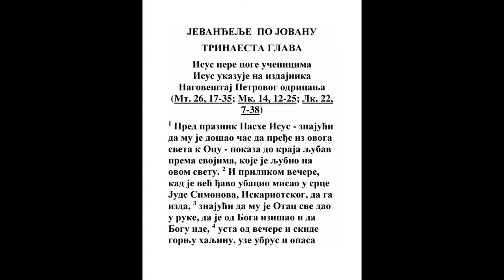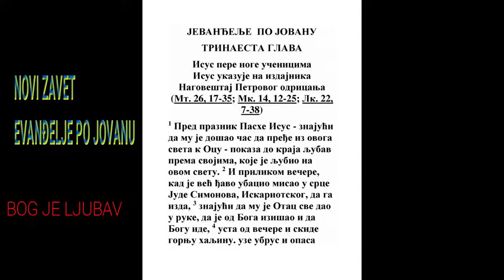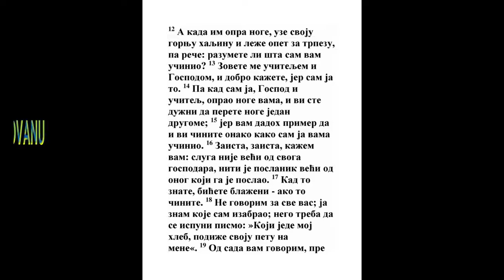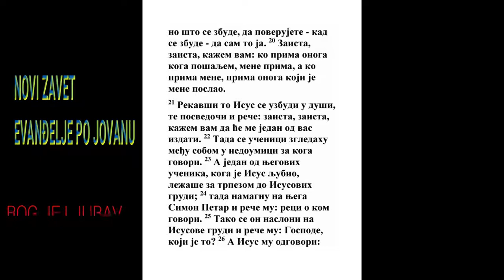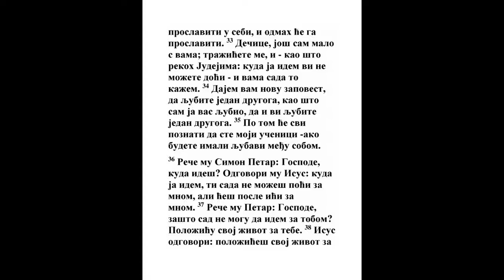EVANĐELJE PO JOVANU TRINAESTA GLAVA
1 A u prvi dan nedelje dođe Marija Magdalina na grob rano, još dok se ne beše rasvanulo, i vide da je kamen odvaljen od groba.
Mt. 28:1, Mk. 16:1, Mk. 16:2, Lk. 24:1
2 Onda otrča, i dođe k Simonu Petru i k drugom učeniku koga ljubljaše Isus, i reče im: Uzeše Gospoda iz groba; i ne znamo gde Ga metnuše.
Jn. 13:23, Jn. 20:13
3 A Petar iziđe i drugi učenik, i pođoše ka grobu.
Lk. 24:12
4 Trčahu, pak, oba zajedno, i drugi učenik trčaše brže od Petra, i dođe pre ka grobu.
Jn. 20:8
5 I nadvirivši se vide haljine gde leže; ali ne uđe.
Jn. 19:40
6 Dođe, pak, Simon Petar za njim, i uđe u grob, i vide haljine same gde leže,
Mk. 16:7
7 I ubrus koji beše na glavi Njegovoj ne s haljinama da leži nego osobito savit na jednom mestu.
Jn. 11:44
8 Tada, dakle, uđe i drugi učenik koji najpre dođe ka grobu, i vide i verova.

9 Jer još ne znaše pisma da Njemu valja ustati iz mrtvih.
Ps. 16:1, Isa. 26:19, Mt. 16:21, Dela 2:24, Dela 2:25, 1 Kor. 15:4
10 Onda otidoše opet učenici kućama.

11 A Marija stajaše napolju kod groba i plakaše. I kad plakaše nadviri se nad grob,
Mk. 16:5, Jn. 20:5
12 I vide dva anđela u belim haljinama gde sede jedan čelo glave a jedan čelo nogu gde beše ležalo telo Isusovo.
13 I rekoše joj oni: Ženo! Što plačeš? Reče im: Uzeše Gospoda mog, i ne znam gde Ga metnuše.
Jn. 20:15
14 I ovo rekavši obazre se natrag, i vide Isusa gde stoji, i ne znaše da je Isus.
Pes. 3:3, Mt. 28:9, Lk. 24:16, Lk. 24:31, Jn. 21:4
15 Isus joj reče: Ženo! Što plačeš? Koga tražiš? A ona misleći da je vrtlar reče Mu: Gospodine! Ako si Ga ti uzeo kaži mi gde si Ga metnuo, i ja ću Ga uzeti.

16 Isus joj reče: Marija! A ona obazrevši se reče Mu: Ravuni! Koje znači učitelju.
Pes. 2:8, Mt. 23:8, Jn. 1:38
17 Reče joj Isus: Ne dohvataj se do mene, jer se još ne vratih k Ocu svom; nego idi k braći mojoj, i kaži im: Vraćam se k Ocu svom i Ocu vašem, i Bogu svom i Bogu vašem.
Ps. 22:22, Mt. 28:10, Jn. 16:28, Rim. 8:29, Ef. 1:17, Jev. 2:11, 1 Pet. 1:3
18 A Marija Magdalina otide, i javi učenicima da vide Gospoda i kaza joj ovo.
Mt. 28:10, Lk. 24:10
19 A kad bi uveče, onaj prvi dan nedelje, i vrata behu zatvorena gde se behu učenici skupili od straha jevrejskog, dođe Isus i stade na sredu i reče im: Mir vam.
Mk. 16:14, Lk. 24:46, Jn. 21:14
20 I ovo rekavši pokaza im ruke i rebra svoja. Onda se učenici obradovaše videvši Gospoda.
Lk. 24:40, Jn. 16:20, Jn. 16:22, Jn. 20:25, 1 Jn. 1:1
21 A Isus im reče opet: Mir vam; kao što Otac posla mene, i ja šaljem vas.
Isa. 61:1, Mt. 28:18, Jn. 17:18, 2 Tim. 2:2, Jev. 3:1
22 I ovo rekavši dunu, i reče im: Primite Duh Sveti.

23 Kojima oprostite grehe, oprostiće im se; i kojima zadržite, zadržaće se.
Mt. 16:19, Mk. 2:5, Dela 2:38, 2 Kor. 2:10
24 A Toma, koji se zove Blizanac, jedan od dvanaestorice, ne beše onde sa njima kad dođe Isus.
Jn. 11:16
25 A drugi mu učenici govorahu: Videsmo Gospoda. A on im reče: Dok ne vidim na rukama Njegovim rana od klina, i ne metnem prsta svog u rane od klina, i ne metnem ruke svoje u rebra Njegova, neću verovati.
1 Car. 10:7
26 I posle osam dana opet behu učenici Njegovi unutra, i Toma s njima. Dođe Isus kad behu vrata zatvorena, i stade među njima i reče: Mir vam.
Isa. 9:7, Mih. 5:5, Jn. 21:14, Kol. 1:20
27 Potom reče Tomi: Pruži prst svoj amo i vidi ruke moje; i pruži ruku svoju i metni u rebra moja, i ne budi neveran nego veran.
Ps. 103:13, Lk. 24:40, 1 Jn. 1:1
28 I odgovori Toma i reče Mu: Gospod moj i Bog moj.
Ps. 73:25, Lk. 1:46, 1 Tim. 1:17
29 Isus mu reče: Pošto me vide verovao si; blago onima koji ne videše i verovaše.
2 Kor. 5:7, 1 Pet. 1:8
30 A i mnoga druga čudesa učini Isus pred učenicima svojim koja nisu pisana u knjizi ovoj.
Jn. 21:25
31 A ova se napisaše, da verujete da Isus jeste Hristos, Sin Božji, i da verujući imate život u ime Njegovo.
Lk. 1:4, Jn. 3:15, Rim. 15:4, 1 Pet. 1:9